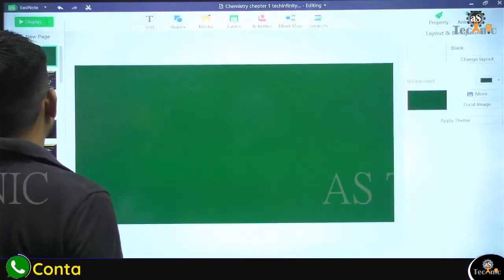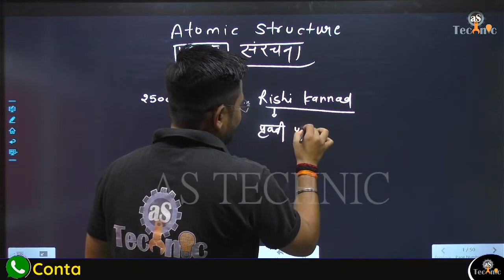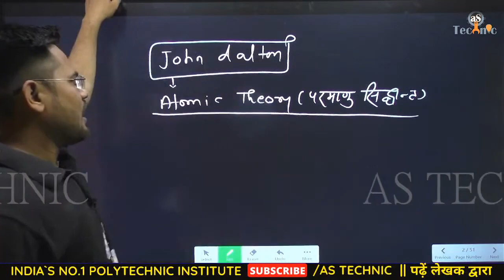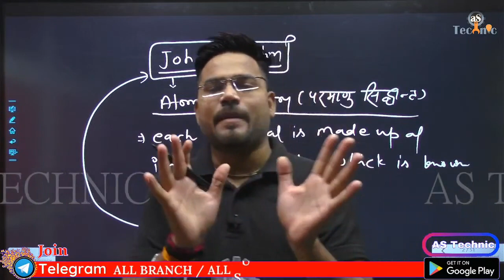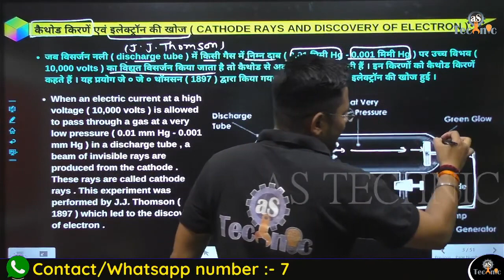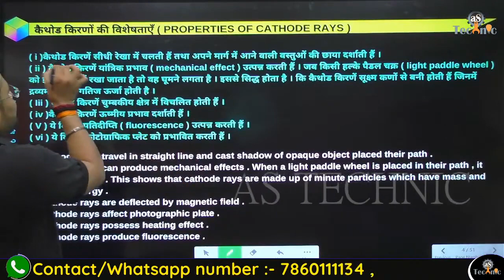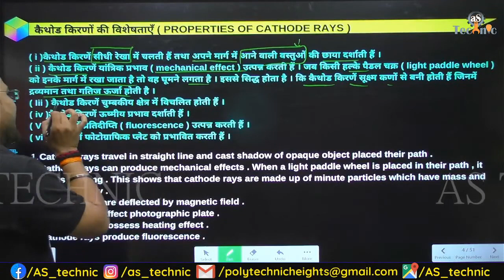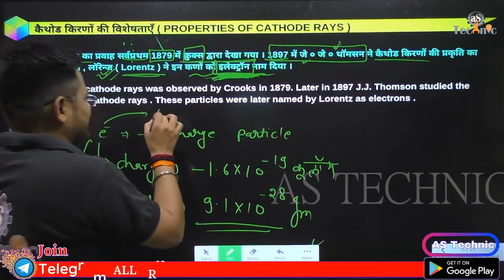#01 Diploma 1st semester Chemistry | Diploma First Semester Chemistry in Hindi AS TECHNIC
Follow the AS TECHNIC channel on WhatsApp Telegram link - join fast Welcome to India's No. 1 Polytechnic,ITI and competition official classes

यह क्लास सभी डिप्लोमा विद्यार्थियों में बहुत उपयोगी है, सभी concepts  बहुत ही आसान विधि से सरल भाषा में समझाएं गए हैं।

इस वीडियो में डिप्लोमा/पॉलिटेक्निक के Semester के Applied Chemistry (अनुप्रयुक्त रसायन विज्ञान ) मैं Discovery of atom, Cathode ray (परमाणु की खोज, कैथोड किरण) को  हिंदी तथा अंग्रेजी भाषा में समझाया गया है।  जो कि आप सभी के लिए बहुत उपयोगी साबित होगी | आप सभी इस क्लास को देखे एवं अपने सभी मित्रो को ज्यादा से ज्यादा शेयर करे जिससे अपने सभी डिप्लोमा/पॉलिटेक्निक साथियो को जानकारी मिल सके और सभी इस Classes का लाभ ले सके |

सभी क्लासेज तथा वन नाइट सीरीज पेपर से पहले बोर्ड पेपर प्राप्त करने के लिए आप सभी अपने AS TECHNIC  Mobile App नीचे दिए गए लिंक पर Click करके ज्यादा से  ज्यादा Download तथा अपने मित्रों को शेयर करें।

Support's-

For any help Call Now :-  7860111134 , 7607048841 Copyright Disclaimer Under Section 107 of the Copyright Act 1976, allowance is made for "fair use" for purposes such as criticism, comment, news reporting, teaching, scholarship, and research.